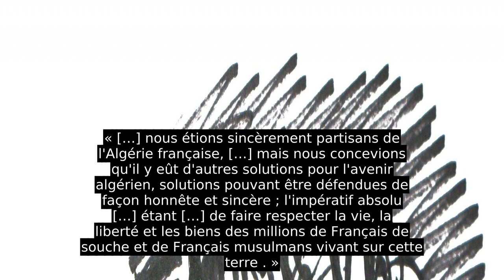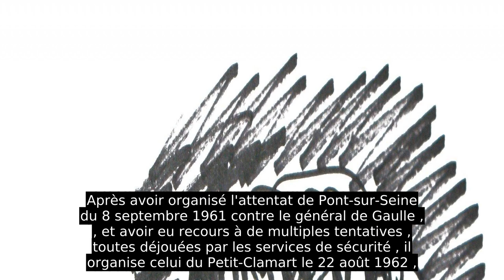Jean Bastien-Thiry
Jean (dit parfois Jean-Marie ) Bastien-Thiry, né le 19 octobre 1927 à Lunéville, fusillé le 11 mars 1963 au fort d'Ivry, est un ingénieur militaire français, avec rang de lieutenant-colonel de l'Armée de l'air, connu pour avoir organisé et dirigé l'attentat du Petit-Clamart, le 22 août 1962, dans le but d'assassiner le général de Gaulle, alors président de la République